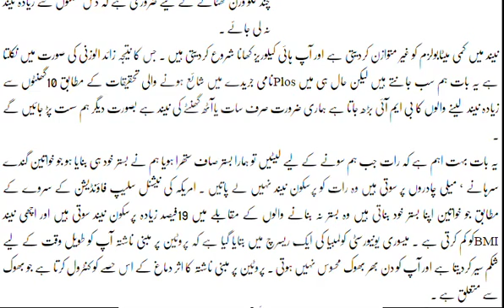وزن گھٹانے کیلئے صبح اٹھنے کی عادت ڈالیں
health 786,
healthy easy,
health tips by saira,
health tv,
health care,
health tips by umar,
health fitness care,
health and beauty tips in urdu,
health and beauty channel,
health assessment,
health advice,
a healthy diet,
a healthy pregnancy,
a healthy breakfast,
a healthy diet plan,
a healthy diet for teenagers,
a healthy life,
a healthy routine,
a healthier you,
a health to the company,
a healthy morning routine,
health benefits,
health benefits of water,
health beauty,
health benefits of drinking hot water,
b healthy,
b healthy diana danielle,
b healthy astro bella,
honey b healthy,
live 2b healthy,
health care tips,
health competition motu patlu in hindi,
health care in urdu,
health channel,
health crime,
health clinic,
health center,
c-health,
studio c health food,
vitamin c health,
vitamin c health benefits,
c v r health,
health diet,
health desi tips,
health drink,
health department,
health documentary,
health desi,
health desi ilaj,
health digest,
health dua,
health diet weight loss nutrition,
dhealthstore,
dhealthstore channel,
d health zone,
dhealthstore full body detox,
dhealthstore full body detox before and after,
vitamin d healthcare triage,
healthy d,
d&d healthy food,
health education,
health education videos,
health education in urdu,
health exercise,
health education tips,
health exercise and fitness,
health easy,
health equity,
health education in hindi,
health education with rupa singh,
e health cigarette,
e health cigarette review,
e health cigarette charging,
e healthcare,
e health cigarette problems,
e health cigarette india,
e health commercial,
e healthy,
e-health sensor platform,
e cigarette health risks,
health fitness,
health food,
health fitness tips,
health fitness and nutrition,
health facts,
health for men,
health for life,
f3 health care,
health guru 786,
health guide,